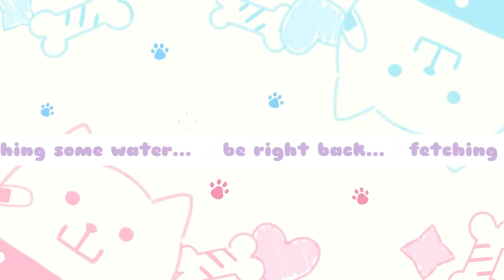Pero was not there when FuwaMoco need him the most [FuwaMoco/HoloEn] [EngSub]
PERO!

[Hololive/Vtuber]
Fuwawa Abyssgard & Mococo Abyssgard
FUWAMOCO Ch. hololive-EN @FUWAMOCOch

[Source/March 15, 2024]
【WHITE ALBUM】spending white day together ❄️🐾

If you find that my video is interesting, feel free to watch the original stream from their channel, also leave a Like and Subscribe to support this small channel to help spread the mighty Hololive, Thank you!!!